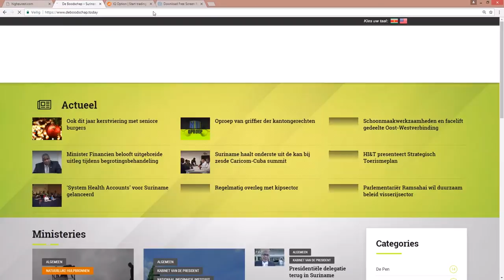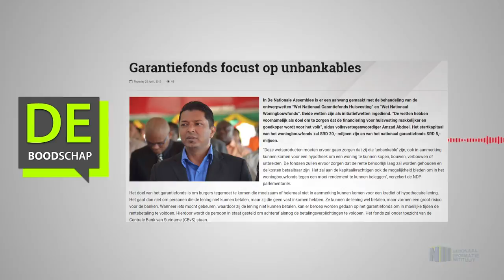Garantiefonds focust op unbankables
Hier de link van het bericht: "Garantiefonds focust op unbankables"